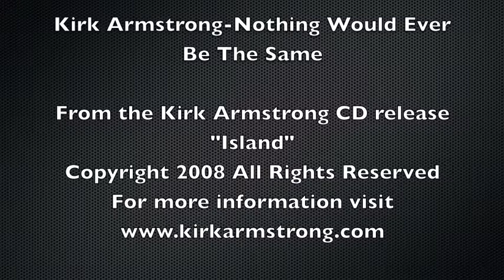Nothing Would Ever Be The Same